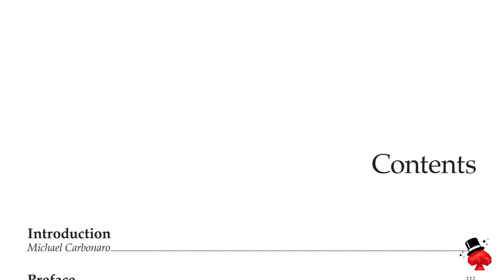Interpreting Magic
Este vídeo trata de: Interpreting Magic